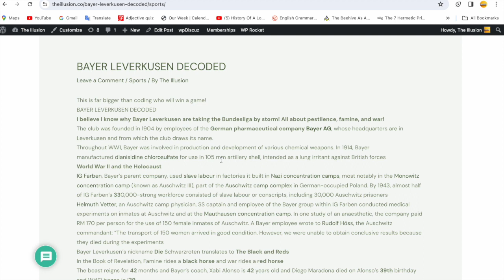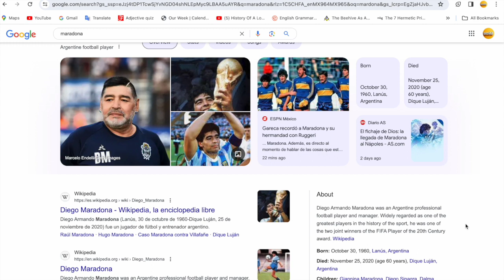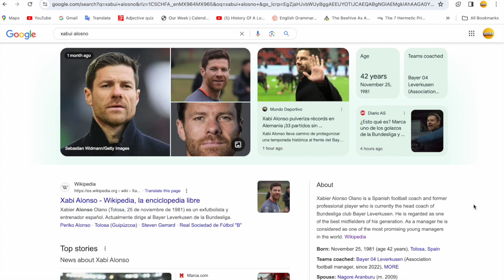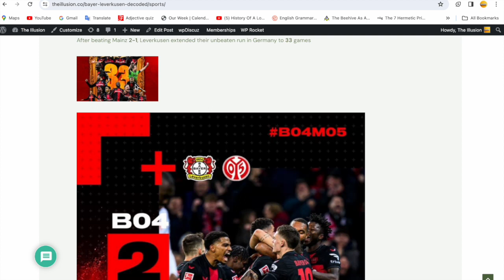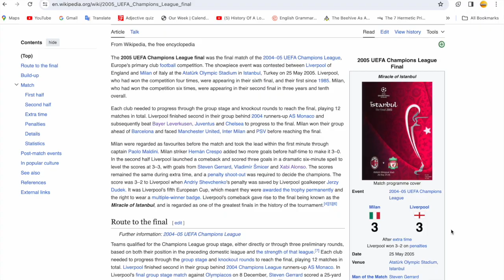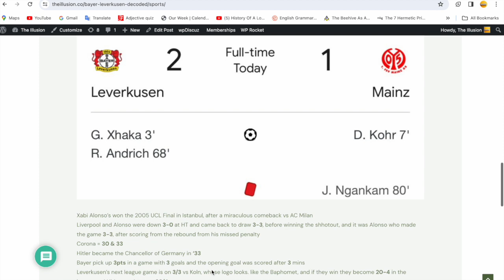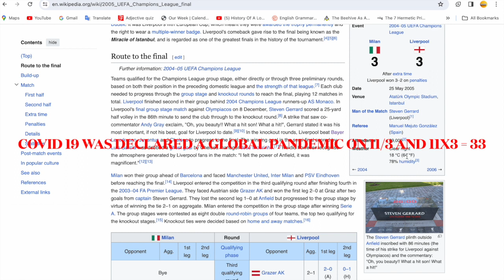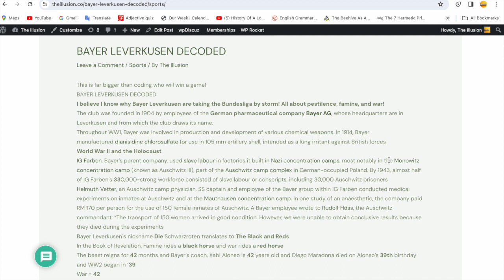BAYER LEVERKUSEN JAW DROPPING DECODE THAT MAY CHANGE THE WAY YOU SEE THE WORLD!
Books:

Professional Sports Are Coded Rituals - $10USD
The Illusion - $11USD
Donald Trump: The Self Proclaimed Chosen One - $11USD
God Wins - FREE
END TIMES PROPHECY, OUR CODED REALITY, AND ARE WE THE FINAL GENERATION?" - $9USD
THE RISE OF JESUS, THE FALL OF LUCIFER, AND GOD’S CODE - $9USD
WHY I BELIEVE THAT THE 4TH BEAST OF REVELATION IS THE UNITED NATIONS AND THAT WE ARE APPROACHING THE END TIMES - $7USD
Tom Brady and Super Bowl 58 Decoded - $9:11USD